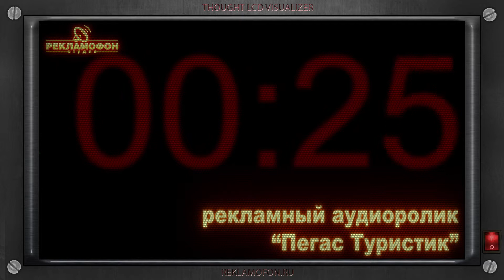Пегас Туристик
Информационный стильный аудиоролик с рекламой туров